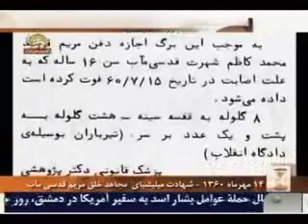شهادت مجاهد16ساله مريم قدسي مآب توسط جلادان خميني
چهاردهم مهر 1360 شهادت ميليشياي مجاهد خلق مريم قدسي مآب
وي از دانش آموزان فعال شهر اهواز بود وبعد از دستگيري به زير شديدترين شكنجه ها كشيده شد و درنهايت پاسداران خميني او را با شليك 17 گلوله به شهادت رسيدند